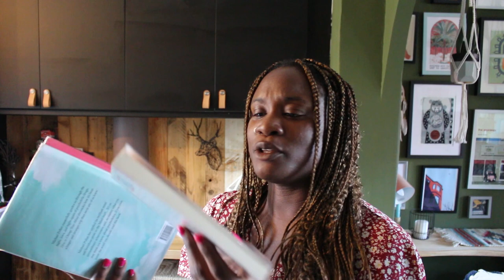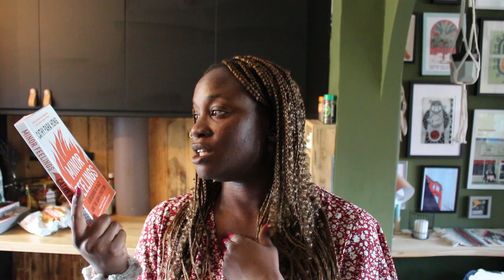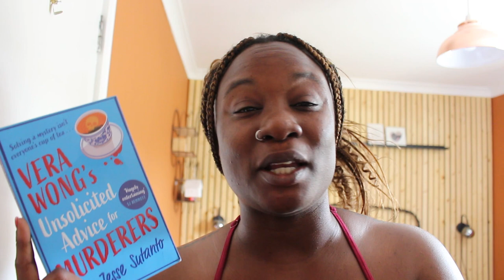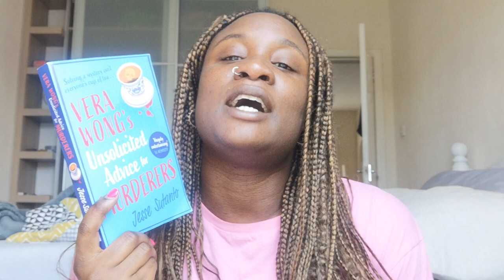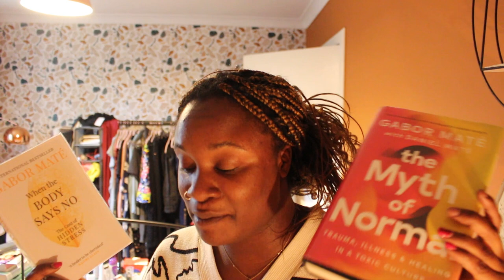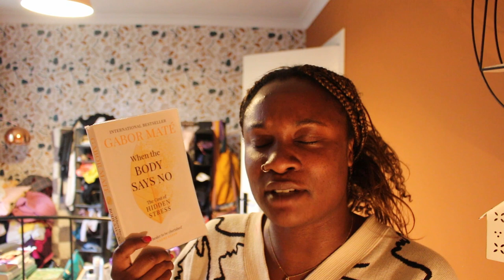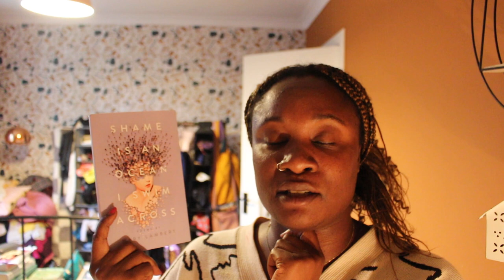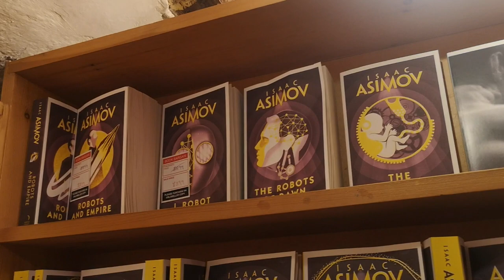JUNE READING VLOG - mini library book haul, my Gabor Mate era & 3 bookshops in York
A reading vlog for June, loads of book chatter and then some clips of 3 bookshops in York. More to come in the July vlog.

BOOKS MENTIONED:
Life on Mars Tracy K. Smith
Swan by Mary Oliver
The Myth of Normal by Gabor Mate
When the Body Says No by Gabor Mate
How to Change Your Mind by Michael Pollan (Author)
Minor Feelings: A Reckoning on Race and the Asian Condition by Cathy Park Hong
Vera Wong’s Unsolicited Advice for Murderers by Jesse Sutanto
An Elderly Lady is Up to No Good by Helene Tursten. Translated by Marlaine Delargy (mentioned but not shown)
The Golden Notebook by Doris Lessing

Bookshops visited in York:
The Blue House Bookshop
The Little Apple Bookshop (had loads of signed copies)
The Minster Gate Bookshop

You can access books & audiobooks!

 • The Cave Resides Deep in the Forest –...